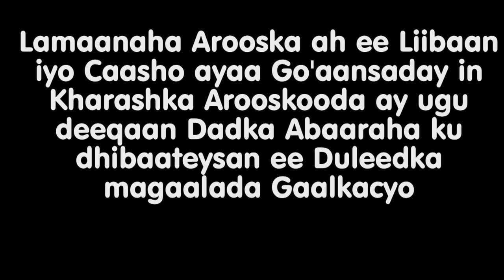Lamaane Lacagtii Arooskooda ugu Deeqay Abaaraha.